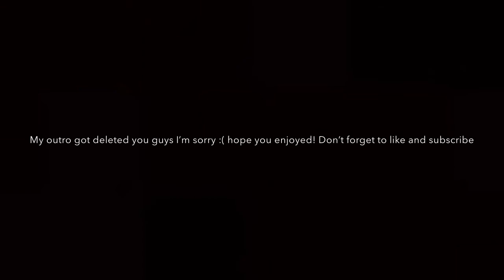VALENTINE'S DAY WHITE & PINK CUT CREASE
Hey loves!! Today I created a Valentine's Day look for you all. It is a bold yet classy look that is perfect for Valentine's Day. I hope you enjoy the video and make sure to keep a look out for more Valentines Videos coming soon!!
Rachael XXX

PRODUCTS USED:
Urban Decay eye shadow primer potion
Smashbox photo finish moisturizing primer
Huda Beauty desert dusk palette
Tarte shapetape concealer
L.A. Girl nudes palette
Huda Beauty mauve obsessions palette
NYX liquid eyeliner: white
Urban Decay liquid eyeliner: provision
Anastasia prism palette
Cover FX enhancement drops: celestrial
NARS natural radiant foundation
Laura Mercier translucent powder
Anastasia dip brow
Anastasia brow powder
Becca sunlit bronzer: capri coast
Urban Decay naked skin palette
Morphe blush palette
Lancome mascara
Huda Beauty false lashes: samantha #7
Huda Beauty 3D highlight palette: santorini
Estee Lauder lipstick: 100 blase buff
Evian facial spray